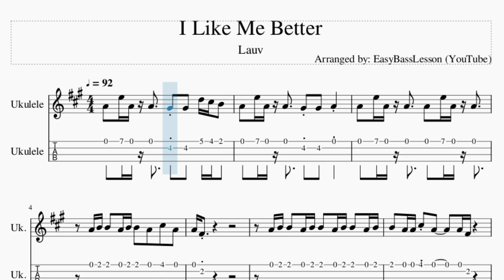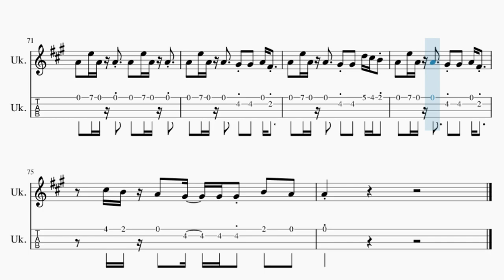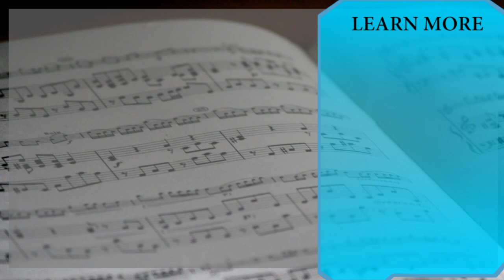Ukulele Tab: How to play I Like Me Better by Lauv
Comment and let us know how the videos have helped you. It keeps us going! :)Here is a sheet music/tab video on the song I Like Me Better by Lauv on the ukulele tab. A ukulele tab arrangement which is transposed to notes that are easily played by ukulele tab, for the song I Like Me Better by Lauv.

EasyMusicLesson2 teaches you to play the your favorite instrument, through well-arranged sheet music so that you too can learn how to play I Like Me Better by Lauv on the ukulele tab as fast as you can. A ukulele tab with backing tracks to help your play the song better.

Chords of Ukulele arrangement:
A Maj   E Maj   D Maj   A Maj   E Maj   D Maj   F# Min   E Maj
D Maj   A Maj   E Maj   D Maj   F# Min   E Maj   D Maj   A Maj
E Maj   D Maj   F# Min   E Maj   D Maj   A Maj   E Maj   D Maj
F# Min   E Maj   D Maj   A Maj   E Maj   D Maj   F# Min   E Maj

Melody notes of Ukulele:
A4   E5 A4 A4     G#4 G#4   D5 C#5 B4   A4   E5 A4 A4     G#4 G#4   A4
A4   E5 A4 A4     A4   E5 A4 A4
A4 B4 B4   A4 B4 B4   A4   C#5   A4
A4 F#4
A4 B4 B4   A4 B4 B4   A4 B4 B4   A4 B4
B4   A4 A4 C#5 A4       A4 F#4
A4 B4                   E4 F#4 A4 C#5
B4   B4 B4     F#4         E4 F#4 A4 C#5
B4   B4 B4     E4
C#5 B4 A4 G#4   G#4 G#4 G#4   A4
A4 F#4
A4 B4
C#5 B4 B4   A4 D5       C#5
C#5 B4 B4   A4 D5       C#5 B4 A4
C#5 B4 A4 G#4   G#4 G#4
A4   E5 A4 A4     G#4 G#4   A4 F#4
A4   E5 A4 A4     G#4 G#4   D5 C#5 B4
A4 B4 B4   A4 B4 B4   A4 A4 C#5   A4
A4 F#4
B4   A4   C#5 A4       A4 F#4
A4 B4 B4   A4 B4 B4   A4   E5   D5
C#5                     E4 F#4 A4 C#5
A4 F#4
A4 B4
B4   B4 B4       G#4   G#4 G#4
A4       E4       D4       C#4
B4   B4 B4       G#4   G#4 G#4     A4
B4
A5       E5       D5       C#5   C#5
E5   E5     F#5   F#5   C#5
A4 F#4       E5 E5 E5   D5 D5 D5   C#5
A4 B4       E5 B4   C#5 B4 A4 B4
A4